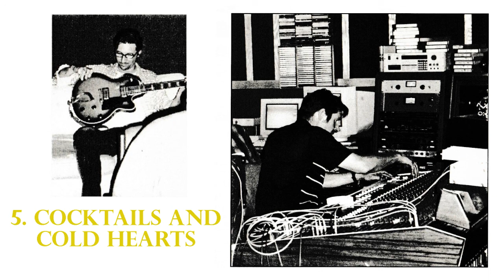Gregory Page - The John Doe Sessions (1999)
Gregory Page
The John Doe Sessions (1999)
(AKA Fare Thee Well)
Bizarre/Planet Records

Words and music by Gregory Page
Produced by John Doe
Recorded October, 1997 in Chatsworth, California by Travis Dickerson

00:00 01) Diamonds And Gold
03:45 02) Fare Thee Well
07:07 03) Blue
11:24 04) Pictures In The Dark
18:09 05) Cocktails And Cold Hearts
21:50 06) Walking In The Park
26:08 07) Down At The Local
29:22 08) Superhero
34:08 09) Leave Me Be
37:10 10) The Great Mystery¹
41:02 11) A Long Way From Heaven
44:49 12) Hollywood's Heroes
49:12 13) Way Back When?²

¹By Gregory Page and Steve Poltz,
²By Gregory Page and Scott Ireland,

Gregory Page: Vocals, Acoustic & Electric Guitar
John Doe: Backing Vocals, Acoustic Guitar
David J. Carpenter: Upright & Electric Bass
Josh Freese: Drums
Greg Leisz: Electric Guitar, Weisenborn Guitar
Money Mark: Keyboards
Steve Poltz: Backing Vocals on ¹, Co. Mercury Records
Elliot Cane: Trumpet
Lili Hayden: Violin
Scott Ireland: Electric & Acoustic Slide Guitar, Backing Vocals
Rosebud: Backing Vocals
Rich Weiss: Pedal Steel Guitar
Travis Dickerson: Piano